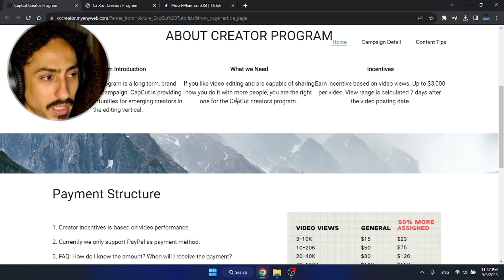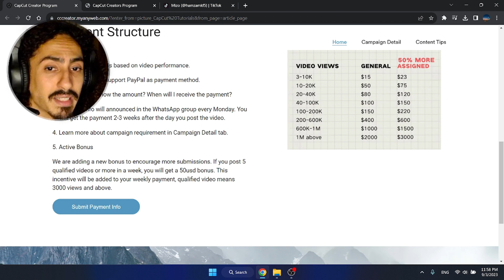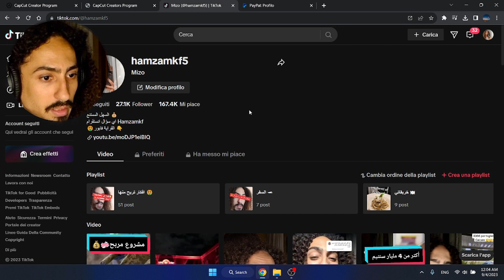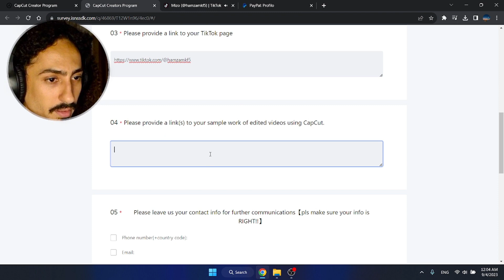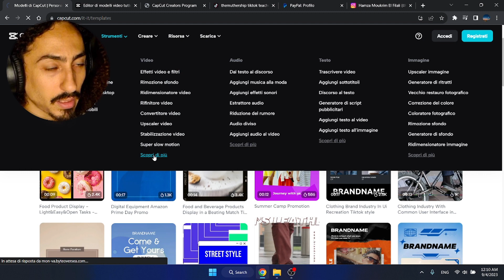ربح اكثر من 1000 دولار على برنامج capcut لصناع المحتوى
برنامج @CapCutofficial يمكن استعماله على الهاتف الدكي او على الحاسوب
وهو يعتبر من افضل برامج المونتاج لسنة التانية على التوالي, متوفر مجاتا و يتيح ايضا خاصية الربح بانشاء قوالب و مؤثرات غرافيكية ومشاركتها على منصة تيك توك.

للتحميل البرنامج مجانا يوجد ايضا كود الخصم و يمكنك استعمال Capcut Pro لمدة اسبوع: